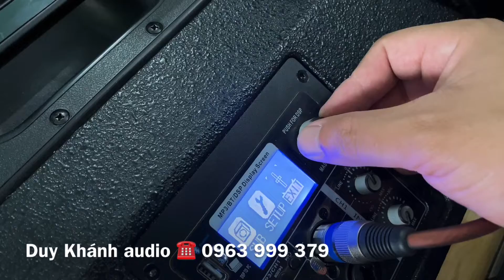So sánh chất âm mẫu loa mới nhất của DB loa cột và mẫu loa full Pk 12